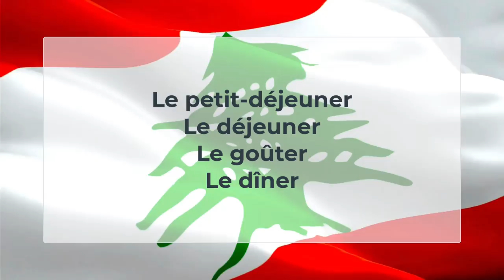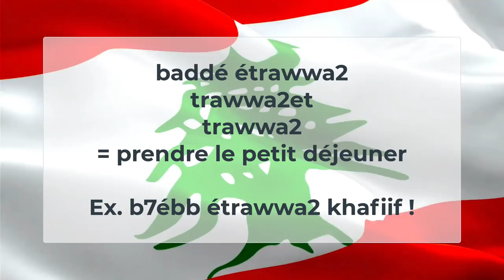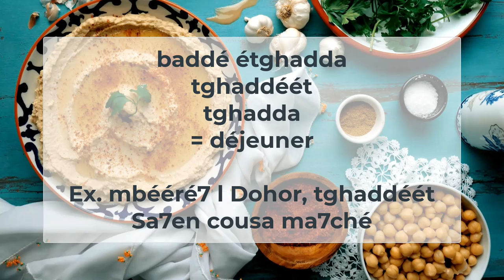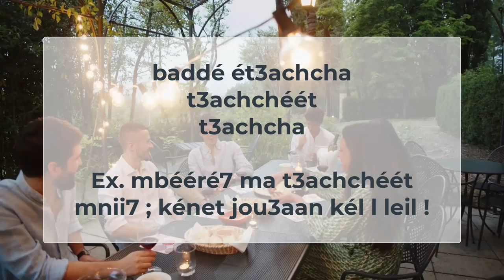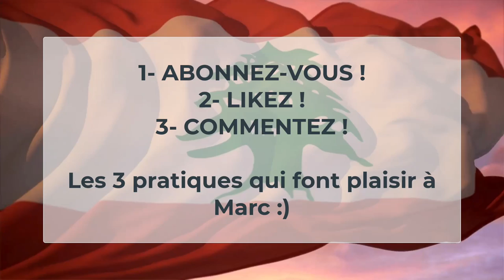🇱🇧 Petit Déjeuner, Déjeuner, Dîner : Apprenez le Libanais en Vous Régalant ! 🍽️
🚀 Prêt à booster ton libanais ?
🎯 Objectif : connaître les noms et les verbes libanais associés aux 4 repas principaux : le petit-déjeuner, le déjeuner, le goûter et le dîner.

✨ Dans cette nouvelle vidéo d'apprentissage du libanais, nous allons voir :
- quelles sont les mots libanais en rapport avec les repas
- comment les utiliser simplement dans les conversations libanaises du quotidien

✨ Chapitres de la vidéo :
0:00 INTRODUCTION
0:20 PETIT DEJEUNER
1:13 DEJEUNER
2:18 GOÛTER
3:15 DÎNER
4:02 ANNONCES ET ACTU

✨ Je partage avec joie la langue libanaise depuis 2018, ayant eu le privilège d'accompagner des dizaines d'élèves 🎓.
Si tu es débutant ou avancé, je peux t'aider avec ULIB, l'espace de connaissance que j'ai créé pour mes élèves 📚.

✨ N'oublie pas de jeter un œil aux designs exclusifs d' A 2 Pas du Liban 🎨. Tu peux les retrouver sous forme de t-shirts 👕, cadres 🖼️ et tasses de café ☕. C'est une excellente façon de montrer ton amour pour le Liban tout en soutenant notre chaîne.

✨Vous vous demandez comment envoyer de l'argent à vos proches au Liban, en toute sécurité ? J'utilise Sendwave depuis 2022. N’oubliez pas d’utiliser le code HABIBI lors de votre premier envoi pour bénéficier de 10€ offerts.

Si tu as des questions ou besoin de plus d'informations, n'hésite pas à demander 🙋‍♂️.